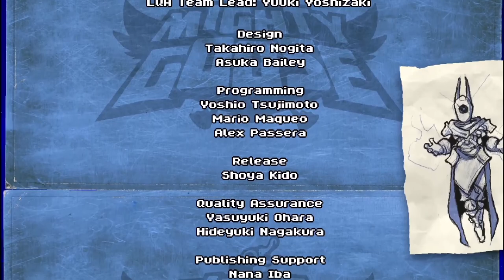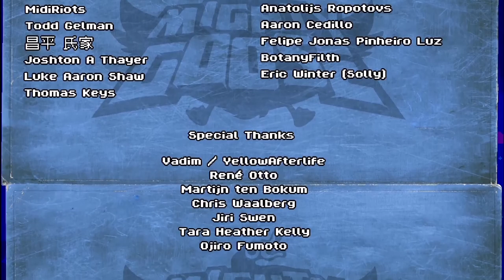Mighty Goose | 2 Player Co-op | Full Game Playthrough | Steam - 1080p 60fps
Full game playthrough of Mighty Goose with two players. Played on Steam, captured in 1080p 60fps.

Mighty Goose is a fast paced run & gun shooter starring a bounty hunter Goose. Use epic weapons and devastating warmachines to battle against screen filling bosses and hordes of enemies! Apart from that solid arcade formula, the game has a ton of crazy weapons, companions, upgrades and secrets for you to discover.

It's our goal to get the highest quality gameplay footage we can and share it with the community. Feel free to use it in your videos. Don't worry about permission or anything like that. Or don't. We probably won't know either way.